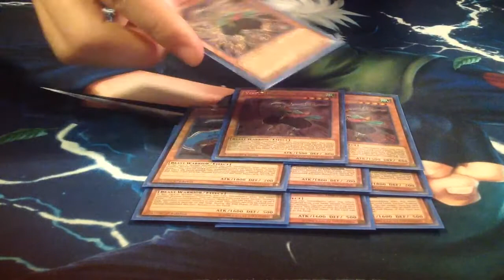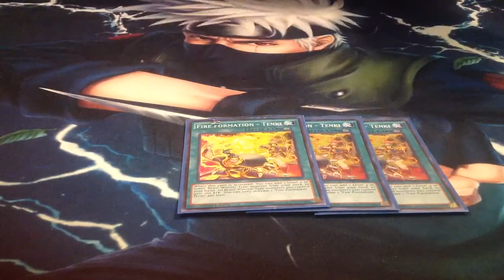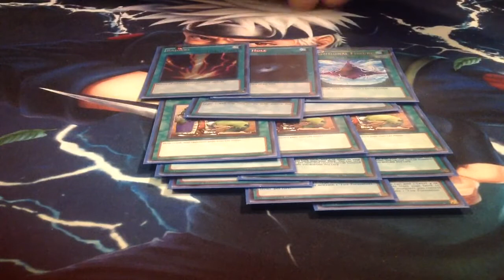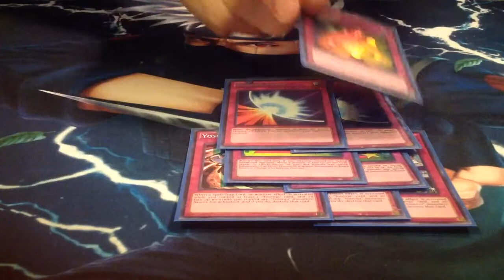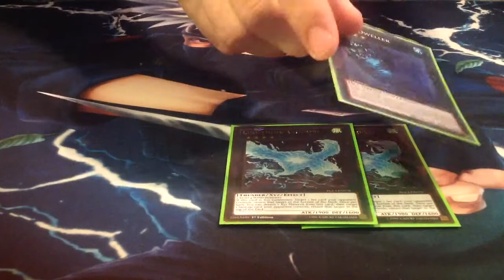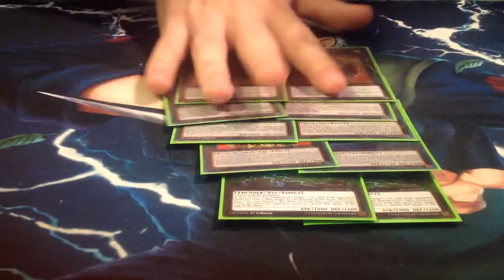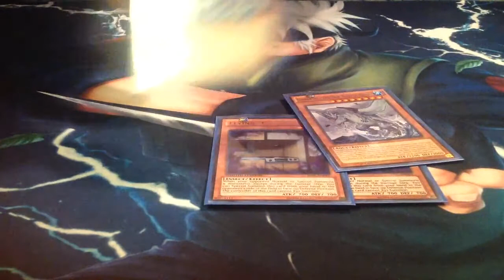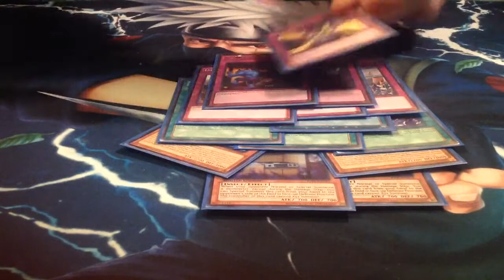Yosenju Deck Profile April 2016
When it comes to ads, don't skip it just click it.